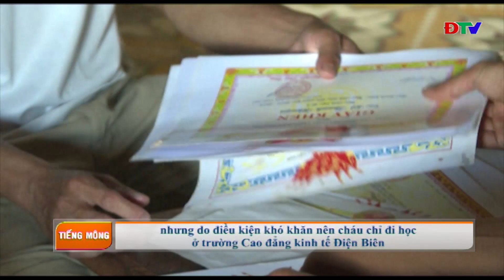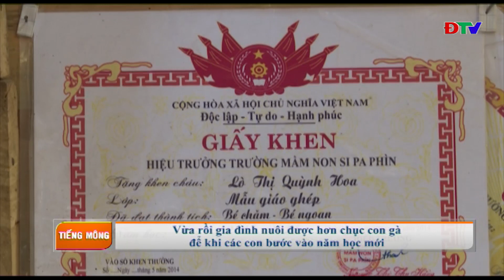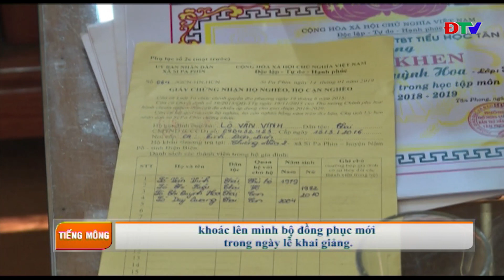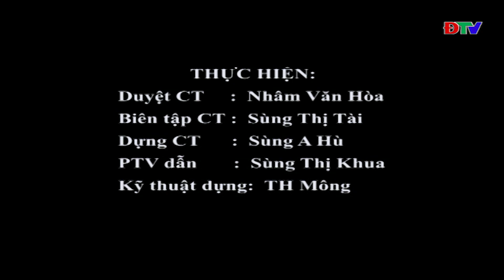ĐIỆN BIÊN - TIẾNG MÔNG (NGÀY 5 9 2019)